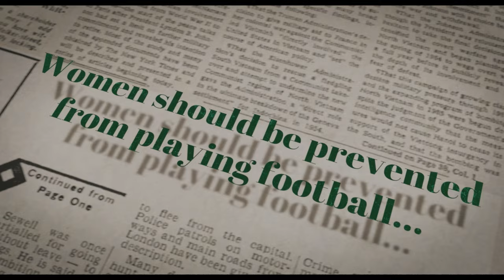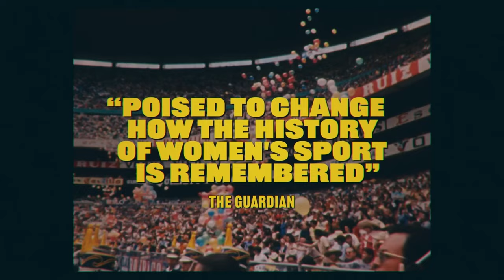Copa 71 | Trailer - SFF 24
The 71st Sydney Film Festival: 05 -16 June 2024